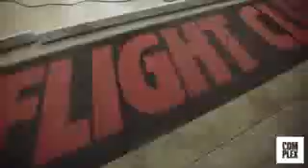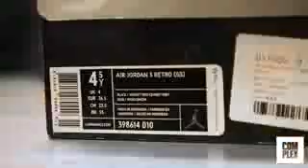Lauren London Goes Sneaker Shopping With Complex